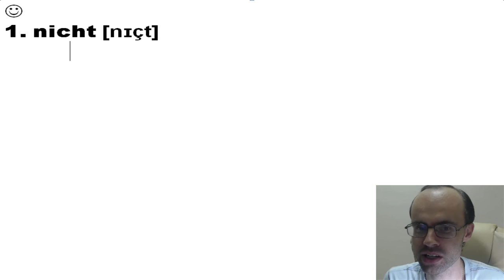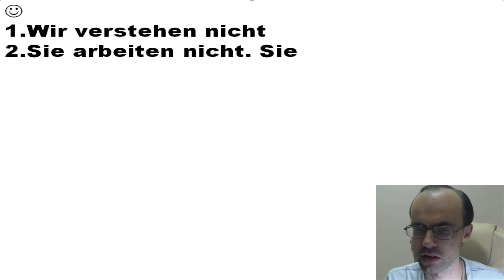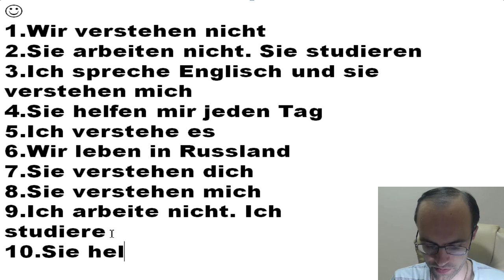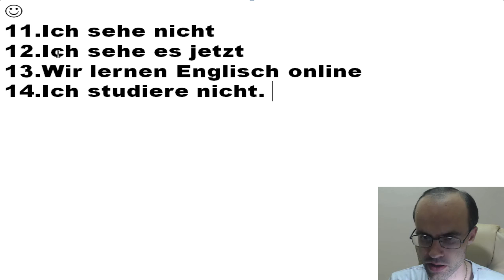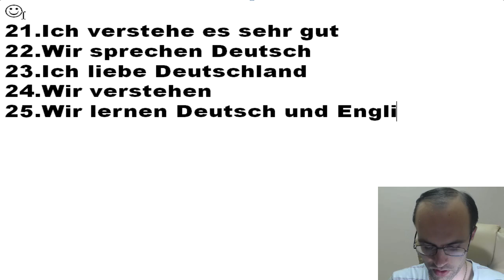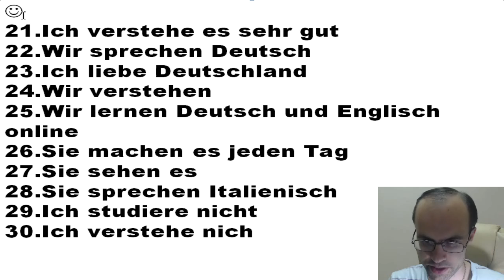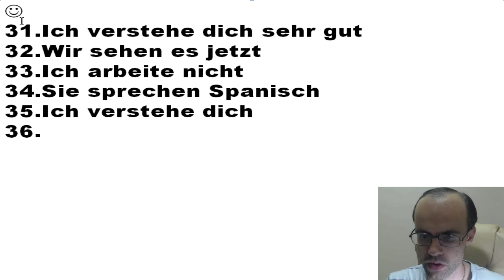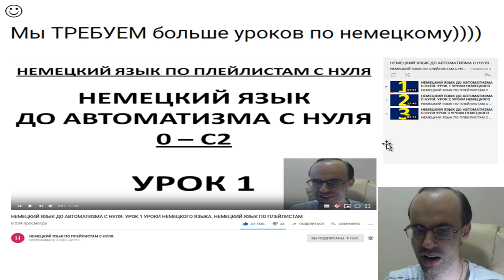НЕМЕЦКИЙ ЯЗЫК ДО АВТОМАТИЗМА. НЕМЕЦКИЙ С НУЛЯ. УРОКИ НЕМЕЦКОГО ЯЗЫКА. УРОК 1 НЕМЕЦКИЙ ПО ПЛЕЙЛИСТАМ